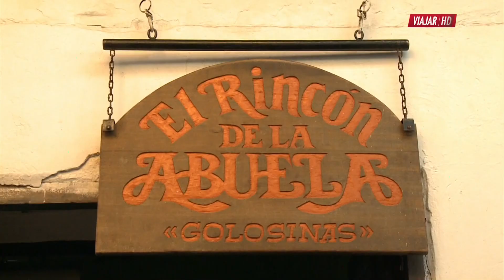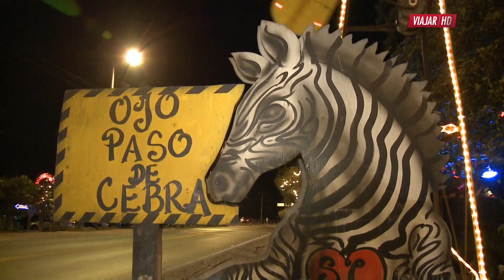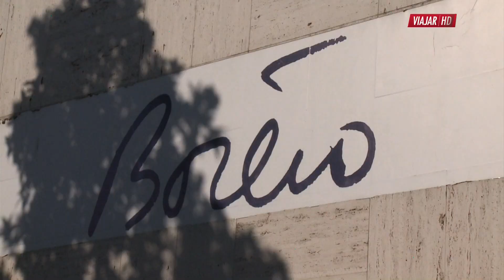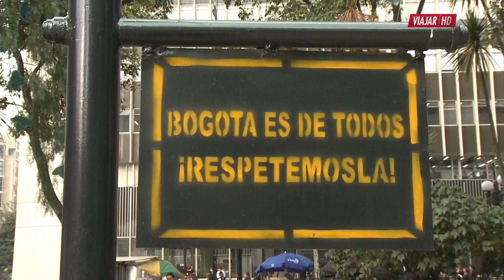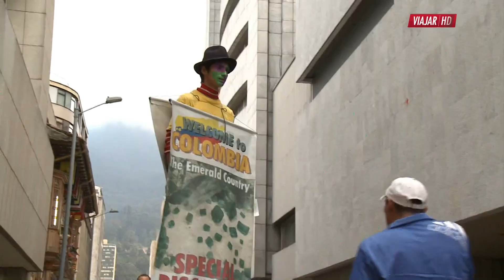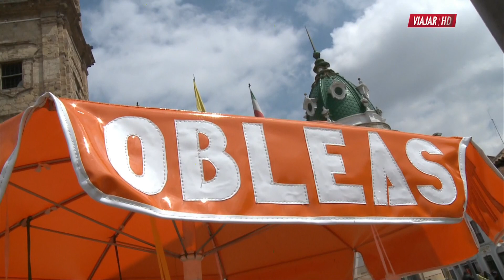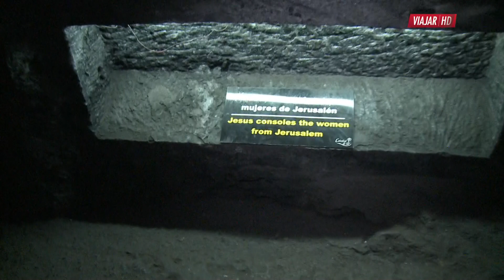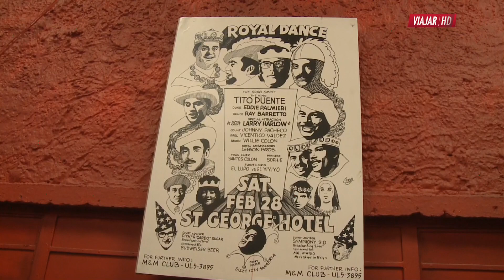Ciudades del mundo - Colombia (Bogotá)